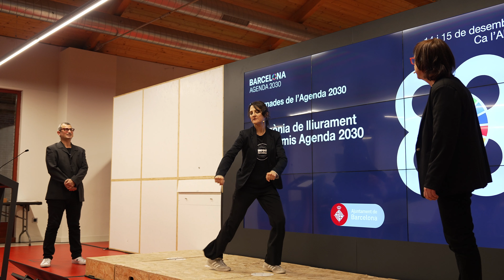Barcelona reconeix les millors pràctiques de desenvolupament sostenible amb els Premis Agenda 2030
Barcelona va celebrar el passat 14 de desembre les III Jornades de l’Agenda 2030, la trobada anual entre experts, professionals i ciutadania per debatre estratègies conjuntes per fer una ciutat més justa i sostenible, tal com marquen els Objectius de de Desenvolupament Sostenible (ODS) de l’Agenda 2030 aprovats per les Nacions Unides el 2015. Són 17 objectius que volen transformar les formes de produir i de consumir i d’organització social, unes fites que requereixen l’esforç conjunt de tota la societat. És amb aquest esperit, i amb voluntat de reconèixer i difondre accions innovadores, de qualitat i amb un impacte positiu sobre els ODS, l’Ajuntament de Barcelona va crear l’any 2022 els Premis Agenda 2030 de Barcelona.
En total, s’han premiat nou propostes i s’han fet tres mencions especials, d’entre les 42 candidatures rebudes. Els guardons s’han estructurat en tres categories amb tres modalitats cadascuna: les categories d’acció, d’implicació i educació:
CATEGORIA ACCIÓ
• Premi a la millor iniciativa impulsada per una empresa:
o Projecte de Biodiversitat, de Damm.
o Mencions especials als projectes:
 Plataforma cooperativa d’inclusió social en l’habitatge, de Kloosiv Housing
 CIBICO, de Naifactory
• Premi a la millor iniciativa impulsada per una entitat sense ànim de lucre. Premi ex aequo:
o Entorns d’aixopluc per donxs que usen drogues sobrevivint violències, de Metzineres.
o Passejades en bici sense edat, de l’Associació Bici Sense Edat.
o Menció especial al projecte:
 TICtruck, de la Mobile World Capital.
• Premi a la millor iniciativa impulsada per una administració pública:
o AIRE: Transformació cultural a través dels valors corporatius, de l’Ajuntament de Viladecans

CATEGORIA IMPLICACIÓ
• Premi al millor producte de disseminació del coneixement sobre l’Agenda 2030 i els ODS:
o Busquem changemakers, de l’Ajuntament de Viladecans.
• Premi a la millor campanya de comunicació per la sensibilització sobre els ODS: desert.
• Premi a la millor iniciativa de foment de la participació a l’entorn dels ODS:
o Joves per la igualtat: una proposta participativa, de Fedaia.

CATEGORIA EDUCACIÓ
• Premi a la millor iniciativa d’un centre educatiu reglat de primària:
o Els ODS a l’escola, de l’Escola Dolors Monserdà – Santapau.
• Premi a la millor iniciativa d’un centre educatiu reglat de secundària:
o Fira dels ODS, de l’Institut Barres i Ones.
• Premi a la millor iniciativa d’un centre educatiu reglat d’ensenyament superior:
o Reptes socials La Salle, de la Fundació Privada Universitat i Tecnologia La Salle